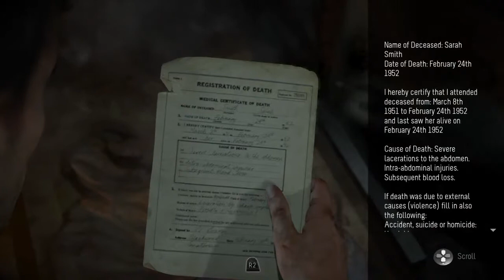Until Dawn - Walktrough(Part 14) - Sanatorium - Don't Cut his Finger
Until Dawn is an interactive drama survival horror video game developed by Supermassive Games, published by Sony Computer Entertainment for the PlayStation 4. It was originally scheduled to be released on the PlayStation 3 and feature PlayStation Move support, but in August 2014, the game was reintroduced as a PlayStation 4 exclusive. It was released worldwide in August 2015.

Until Dawn was met with a positive critical response upon release, with praise directed at the visuals, choice mechanic, horror elements, music, voice acting and gameplay design. Most of the criticism the game drew was concerning the story, mostly the second half, camera angles, character movements and partially linear plot.